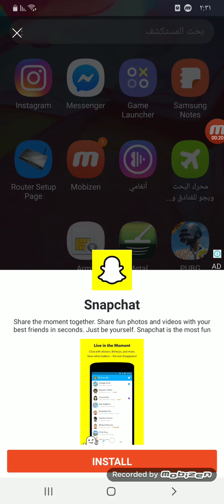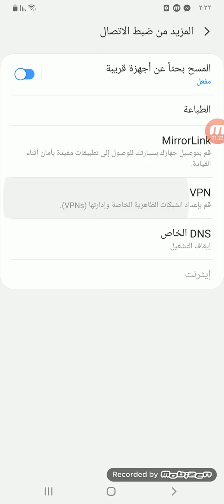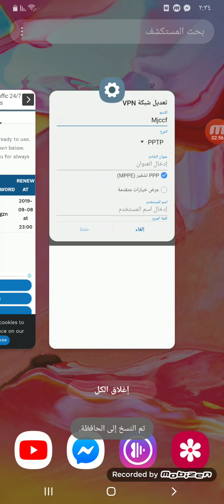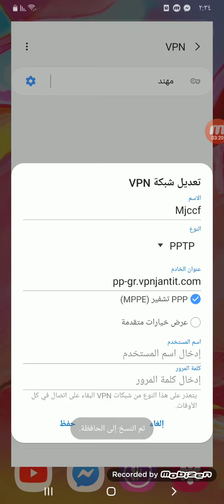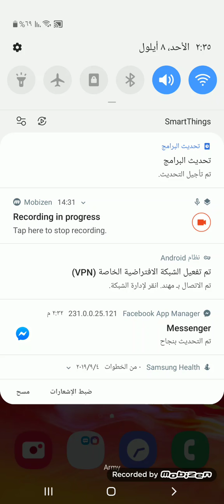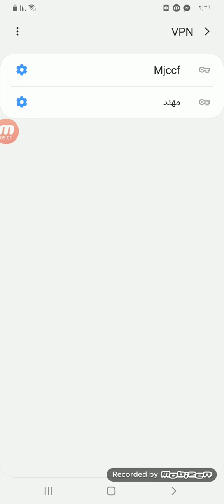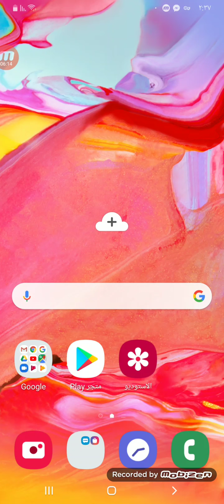العب ببجي بدون vpn حتى لو كانت محضوره بالاردن وحل مشكله البنج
السلام عليكم يا شباب طبعا الفيديو واضح جدا لا تنسى تشترك وتفعل زر الجرس
الرابط عندي مشكله في ببجي لما اصورها شوفتو الصوره كيف بتطلع ممكن حد يفيدني
حل مشكله تقطيع البنج فى سيرفر المايكروتك فى حاله الضغط والتحميل
حل مشكلة رفع البنج
حل مشكلة تقطيع البنج
حل مشكلة تقطيع البنج في المايكروتك
حل مشكلة تقطيع بنج النت وتسريع النت
حل مشكلة تقطيع بنج النت
شرح حل مشكلة تقطيع بنج النت سرعة الاتصال
حل مشكلة البنق ببجي
برنامج حل مشكلة البنج
حل مشكلة البنج في ببجي
حل مشكلة البنج في ببجي للكمبيوتر
حل مشكلة البنج في ببجي موبايل
حل مشكلة البنج في لعبة ببجي
حل مشكلة البنج في لعبة ببجي للكمبيوتر
حل مشكله البنق في ببجي
حل مشكلة vpn في برنامج hein
حل مشكلة vpn في برنامج hein 4.5.2 هين
حل مشكلة vpn للايفون
حل مشكلة vpn في برنامج popcorn time
حل مشكلة vpn للكمبيوتر
حل مشكلة vpn في برنامج hein 4.5.2
حل مشكلة vpn للاندرويد
حل مشكلة vpn
حل مشكلة vpn في برنامج hein 4.4.2 هيين
حل مشكلة vpn ويندوز 10
حل مشكلة vpn للكمبيوتر ويندوز 7
حل مشكلة vpn هين
حل مشكلة برنامج هين vpn
حل مشكلة vpn على برنامج هين . hein 4.5.2
حل مشكلة vpn في برنامج hein 4.4 2 هين
حل مشكلة فورت نايت vpn
حل مشكلة فقدان ضحايا نجرات vpn
حل مشكلة ال vpn في مصر
حل مشكلة vpn للاندرويد 4.3
حل مشكلة vpn للهين
حل مشكلة اتصال vpn للاندرويد
حل مشكلة ال vpn للايفون
حل مشكلة عدم اتصال vpn للاندرويد
حل مشكلة عدم عمل vpn
حل مشكله عدم عمل ال vpn
حل مشكلة عدم تشغيل vpn
حل مشكلة عدم اتصال vpn
حل مشكلة عدم اشتغال vpn
حل مشكلة the vpn server did not respond
حل مشكلة حظر vpn
حل مشكلة توقف vpn
حل مشكلة توقف ال vpn
حل مشكلة انقطاع النت عند تشغيل vpn
حل مشكلة انقطاع النت عند تشغيل vpn للاندرويد
حل مشكلة انقطاع النت عند تشغيل vpn للايفون
حل مشكلة انقطاع الانترنت عند تشغيل vpn
حل مشكلة تقطع droid vpn
حل مشكلة تقطيع droid vpn
حل مشكلة تأخير اتصال vpn
حل مشكلة برنامج vpn
حل مشكلة برامج vpn
حل مشكلة برنامج ال vpn
hein 4.5.2 حل مشكلة vpn
حل مشكلة error 800 vpn
العب ببجي بدون vpn بالاردن
العب ببجي بدون vpn بالعراق
العب ببجي بدون vpn في السعوديه
او في الاماكن المحضوره فيها
حل مشكله برامج vpn